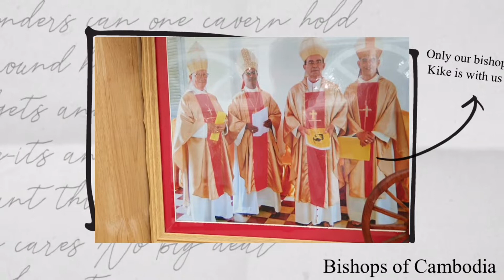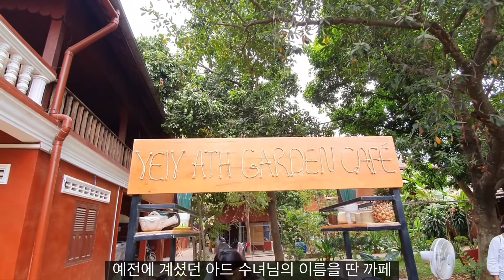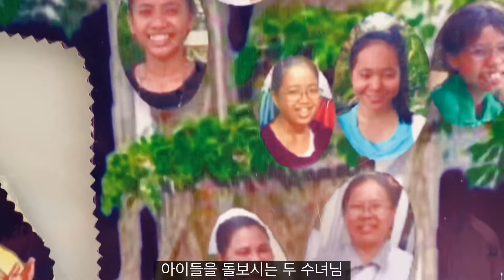SubtitleCC)Apostolic Prefecture of Battambang ,Cambodia Catholic diocese, Bishop Kike,Outdoor cafe